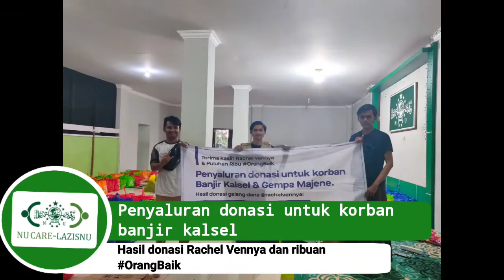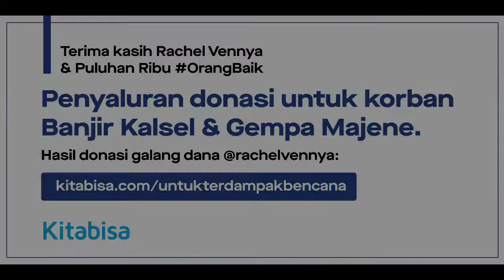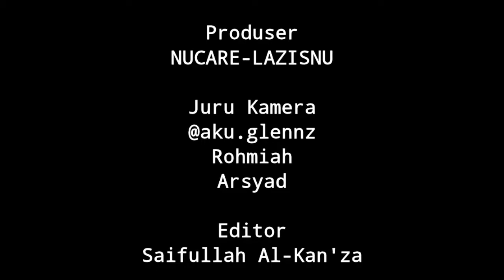NU CARE - LAZISNU salurkan dana hasil donasi untuk korban banjir di KALSEL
hasil penggalangan dana Rachel Vennya bersama Kitabisa.com
Terimakasih kepada puluhan ribu OrangBaik yang sudah berdonasi.

Kitabisa.com/untukterdampakbencana